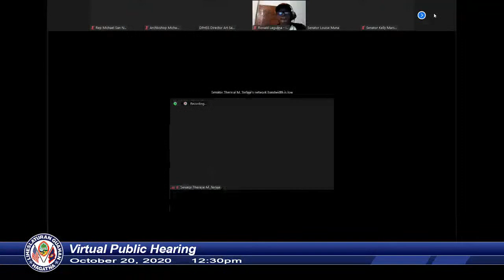Virtual Public Hearing - Senator Therese M. Terlaje - October 20, 2020 12:30pm Pt-1